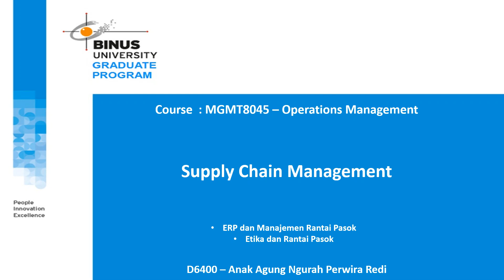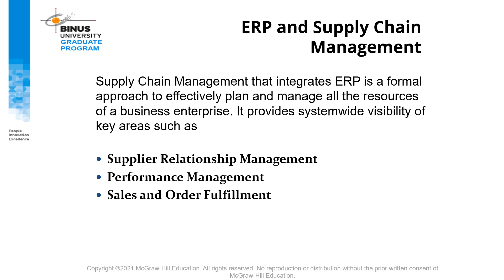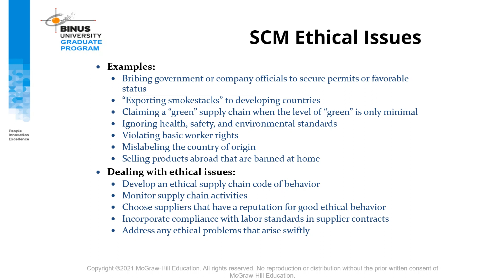CH7 - Part4 - Supply Chain Management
Introduction
Trends in Supply Chains
Global Supply Chains
ERP and Supply Chain Management
Ethics and the Supply Chain
Small Business
Management Responsibilities
Procurement